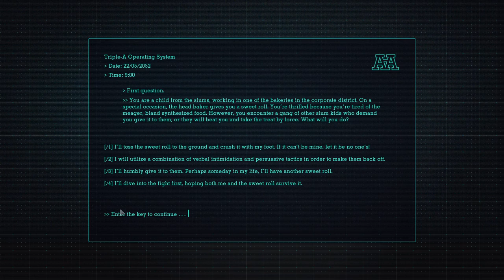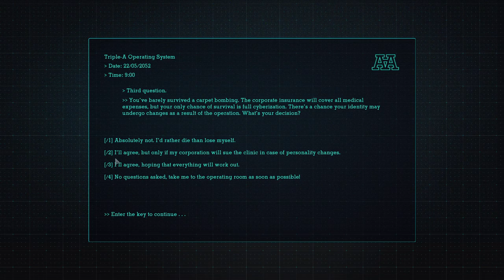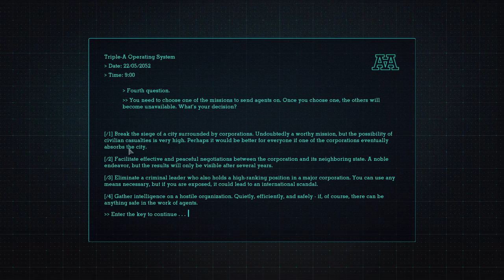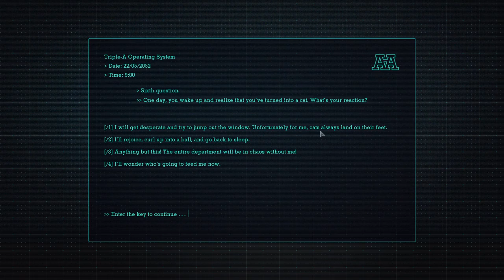Twilight Wars || Demo || Steam NextFest || No Commentary NoTimeToGame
Welcome to a look at this demo of - Twilight Wars by Comrade Bear Games
*No Commentary*